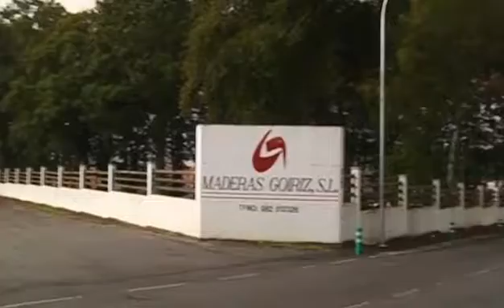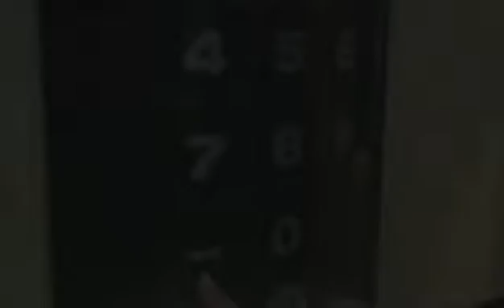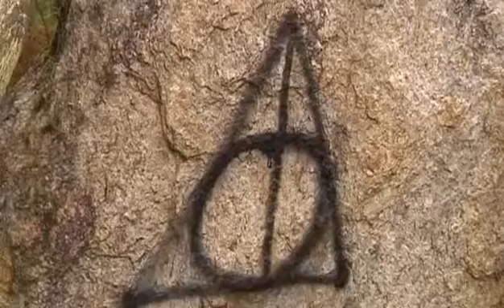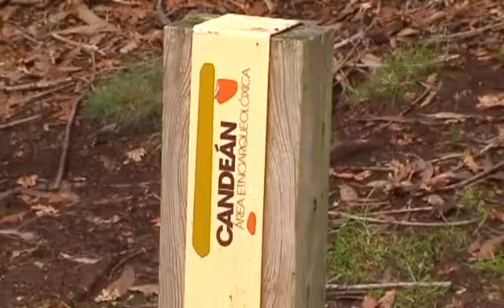«Más que contar» (parte1-8/11/16)